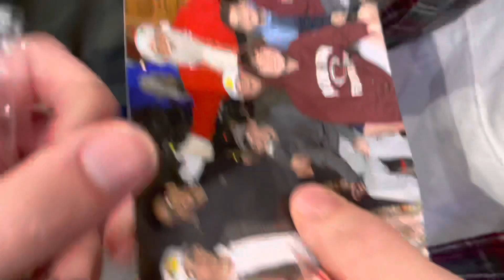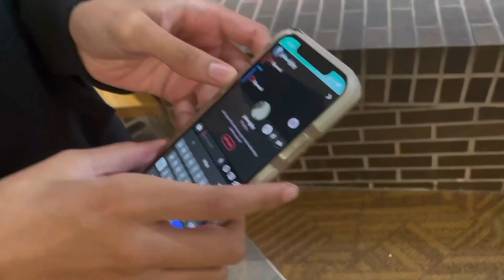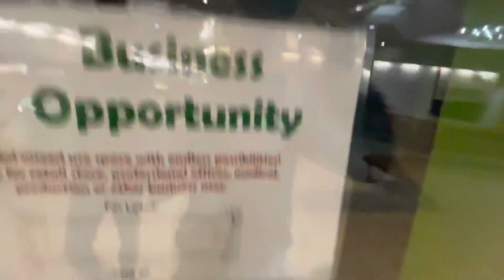Telling Santa I Want a Girlfriend Prank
We're praying Santa with the one and only Lucas Egg 🥚 today! This is a certified hood classic. If you do enjoy today's video remember you hit that like button, we will do this again at this same Mall if you hit the like so do that plus comment and Subscribe Enjoy the Video.